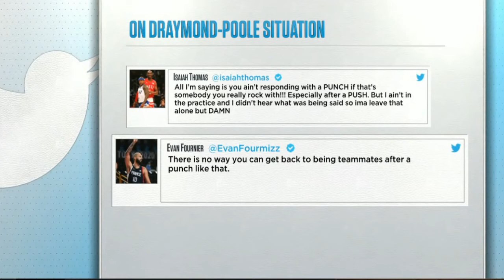🔥🏀 SPORTS TODAY🔥🏀| BREAKING NEWS Draymond Green Request Trade to Lakers After Punching Poole